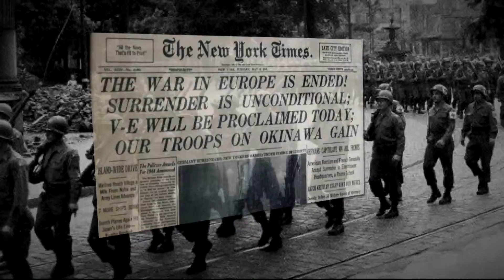ANM WW2 VETS HONORED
A day of air general news pkg about World War II veterans being honored in Washington DC.